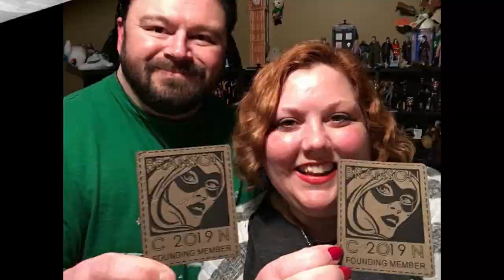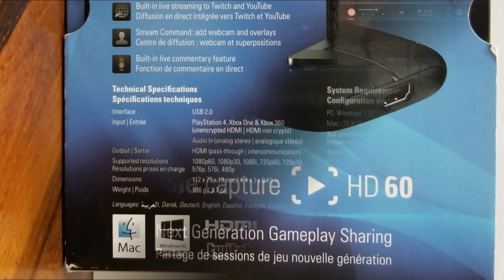Mailin' Mail -- UNBOXING -- Gift From Telesplash Gaming -- YouTuber & Retro Refresh Member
He's trolling; he's rolling; he's. mailing? This time, yes he is! Trollprah has the gifts that keep on giving with this care package the he's been wanting to send our way for a while now. And let me tell you, we are so glad we gave in because Chris of Telesplash Gaming set us up big time! Huge thank you to him for being such a sweetheart!

End Credit Art by:
Pit  @GlitchyNPC